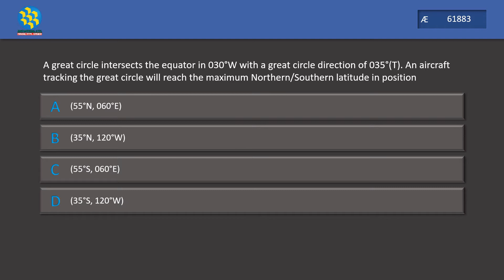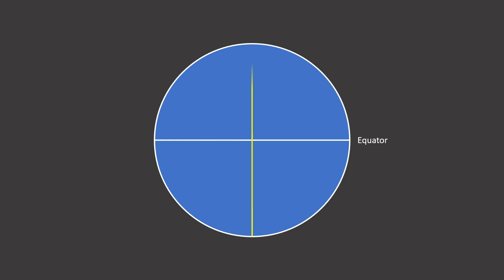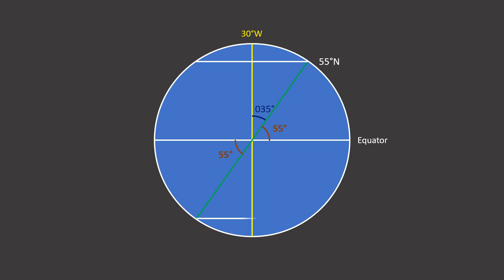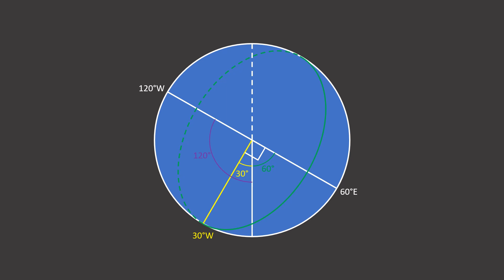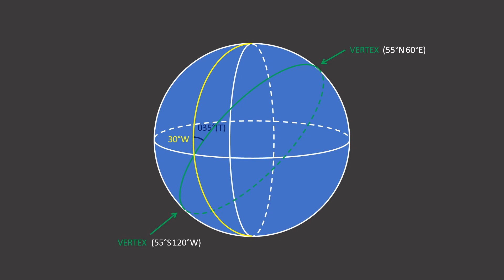Vertex | General Navigation | ATPL Question Bank | AE61883 – Answering ATPL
This video discusses Vertex questions from General Navigation ATPL Question Bank. Reference question no from Aviation Exam is AE61883. The solution given is using a combination of illustration and calculation method.

Question
A great circle intersects the equator in 030°W with a great circle direction of 035°(T). An aircraft tracking the great circle will reach the maximum Northern/Southern latitude in position

The optional answers are:

A. (55°N, 060°E)
B. (35°N, 120°W)
C. (55°S, 060°E)
D. (35°S, 120°W)

Timestamp
Intro 0:00
Question 0:39
Illustration 01:19
Closing 05:12